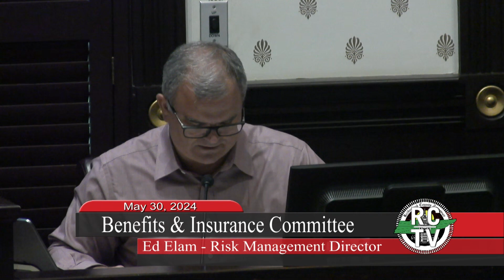Benefits & Insurance Committee - May 30, 2024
00:00 Call to Order
00:02 Roll Call
00:47 Approve Minutes
01:15 Fund 264 Report
02:38 Fund 266 Report
04:25 OSHA Report
08:01 Wellness Update
14:27 2025 Medicare Advantage Plan Rates